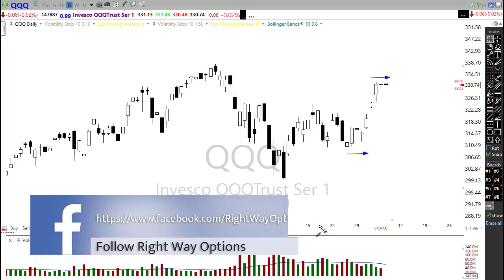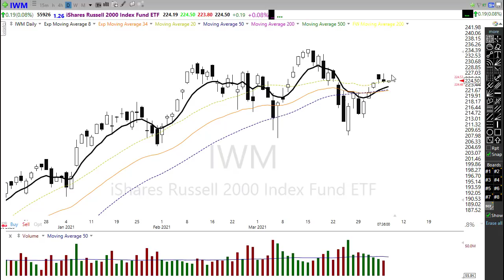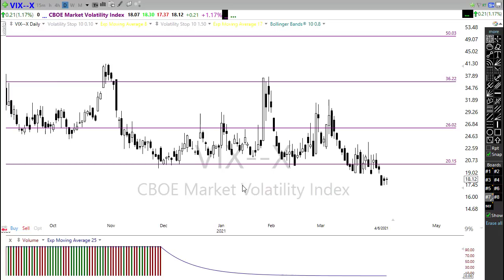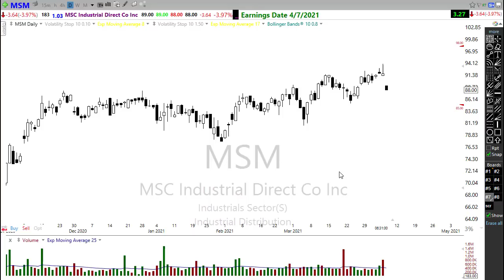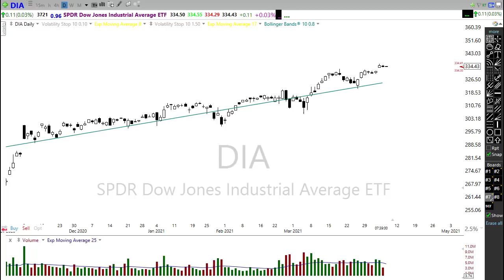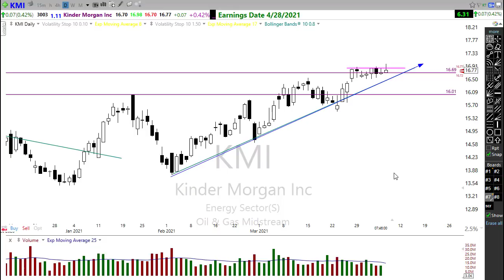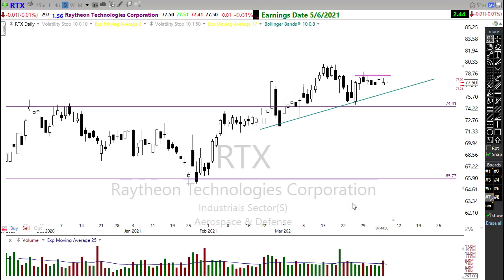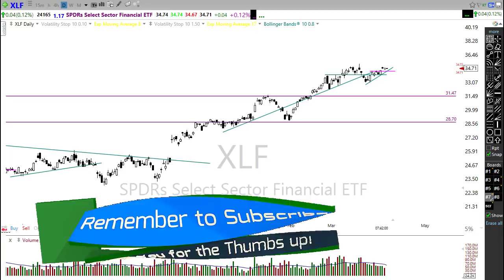Morning Market Prep | Stock & Options Trading | 4-7-21